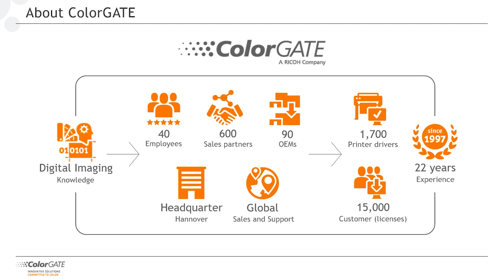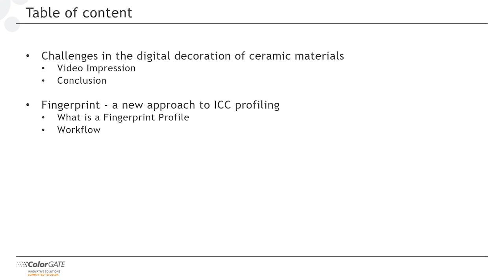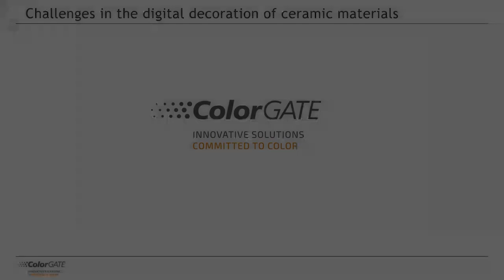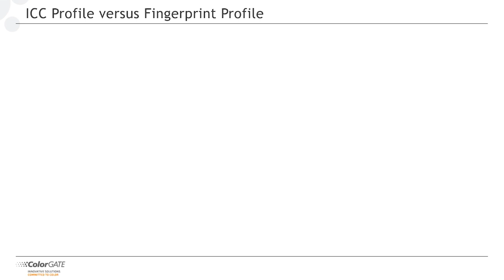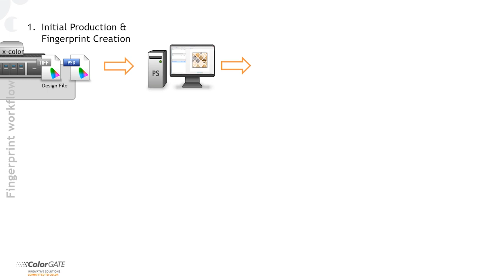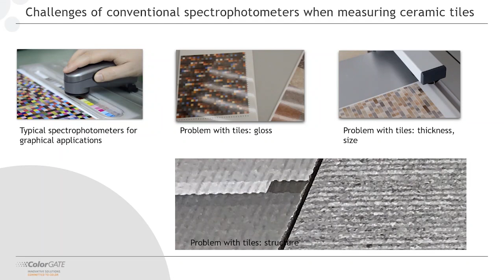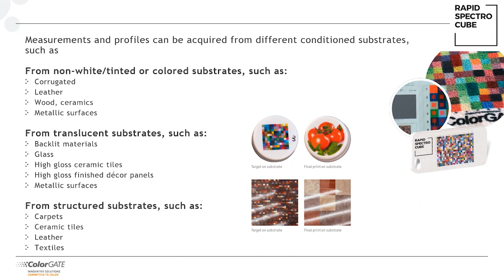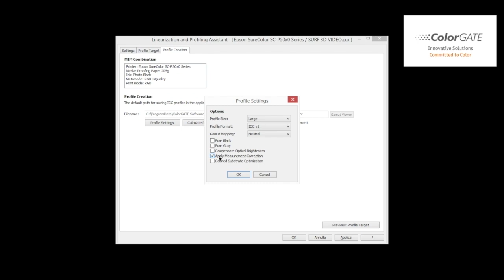TheIJC 2019: Overcoming colour management challenges in digital tile decoration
Another high-rated presentation from TheIJC - the world's biggest event dedicated to inkjet engineering and inkjet chemistry.

Jan Seguda and Oliver Lüdtke from ColorGATE present during The Inkjet Conference 2019 “Overcoming challenges surrounding colour management
In digital tile decoration through new approaches”.

Conventional measuring techniques as well as measuring instruments and the classical colour management approach often lead to unsatisfactory results and problems in decorative applications, such as ceramics. In this
presentation, a different approach will be introduced that focuses more on characterising the design than the print system and overcomes the problems of traditional measuring instruments on difficult surfaces. This leads not only to more flexibility through easy line and print system changes for producing a design, but also to significantly reduced costs through faster line entries in the course of reproductions.